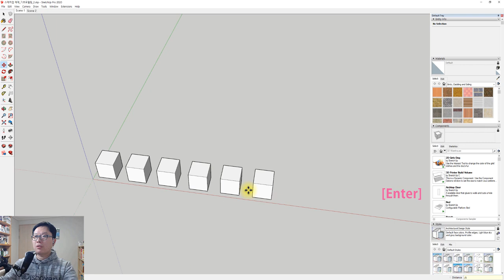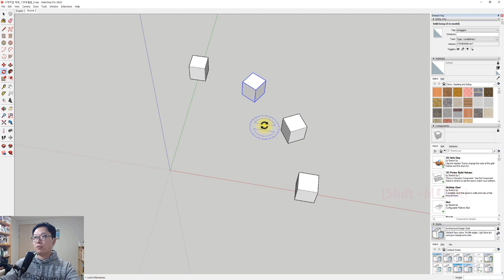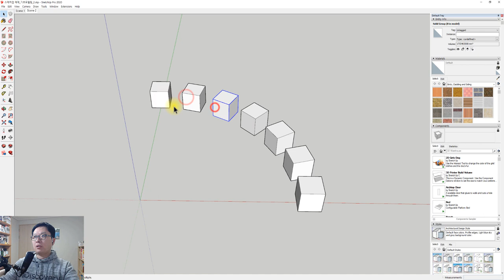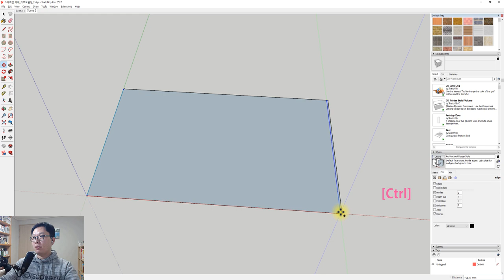UncleBucks (23- Copy, Array & Divide )